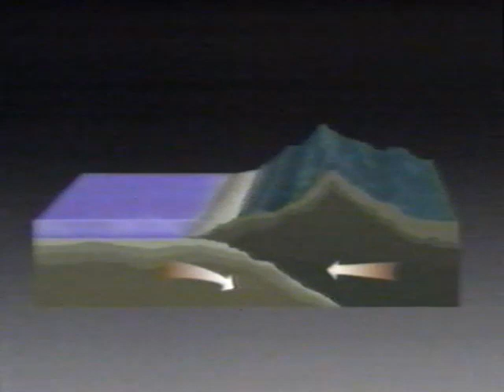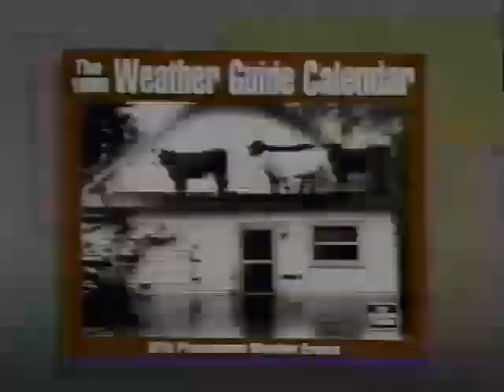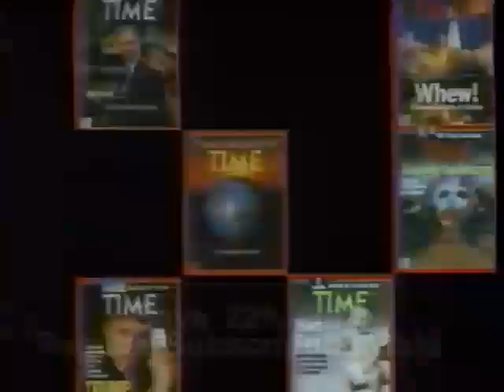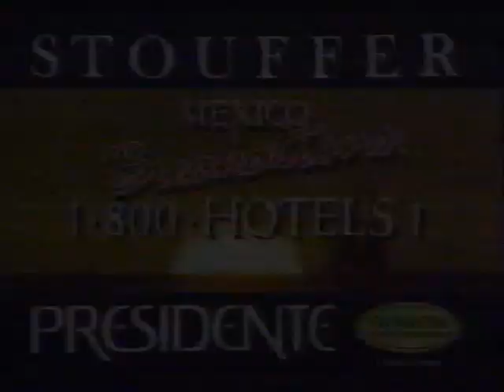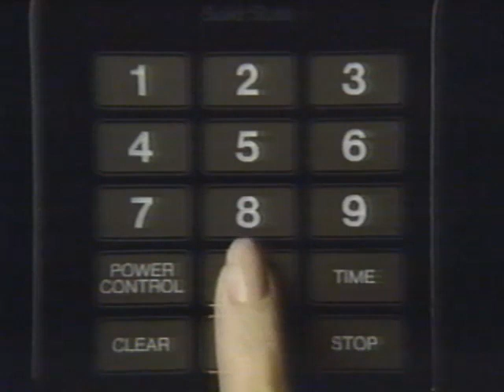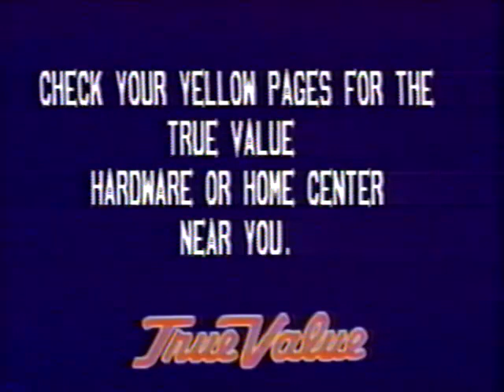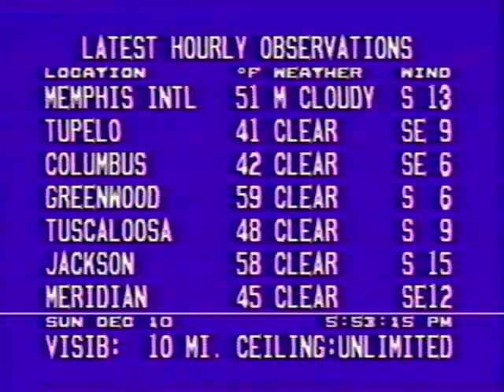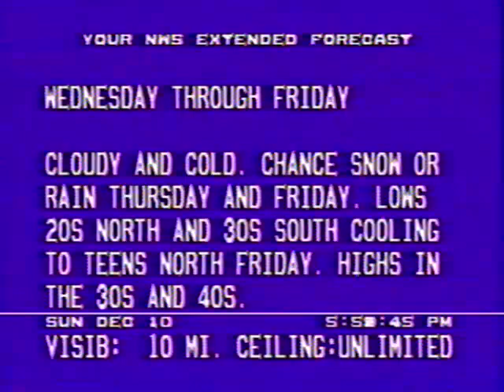The Weather Channel "On Shaky Ground" 1989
A documentary program aired on The Weather Channel Dec. 10, 1989. Focusing on earthquakes and the then-recent San Francisco temblor, it is hosted by on-camera meteorologist Cindy Preszler. A half hour of then-current weather segments follows with Preszler and on-camera meteorologist Charlie Welsh.